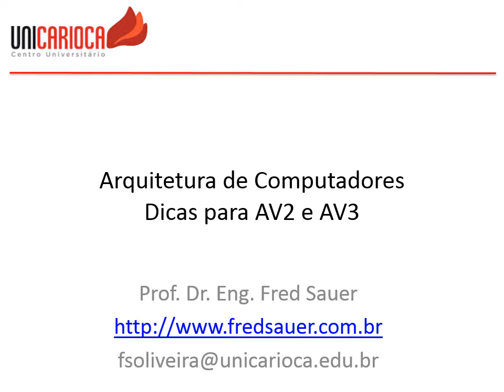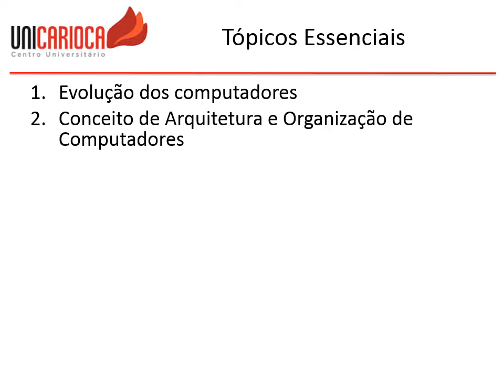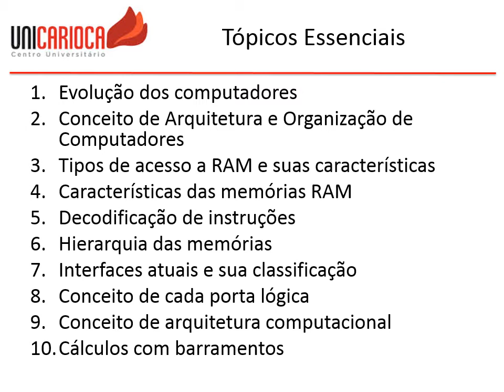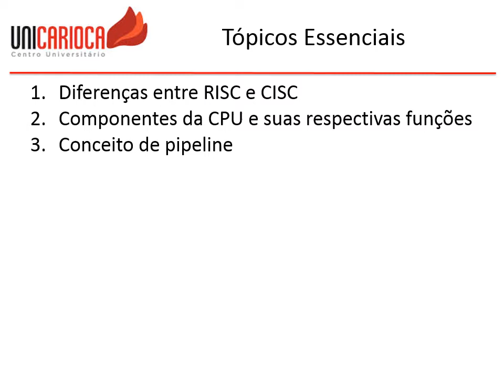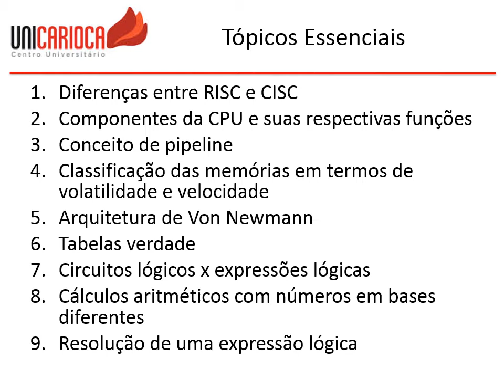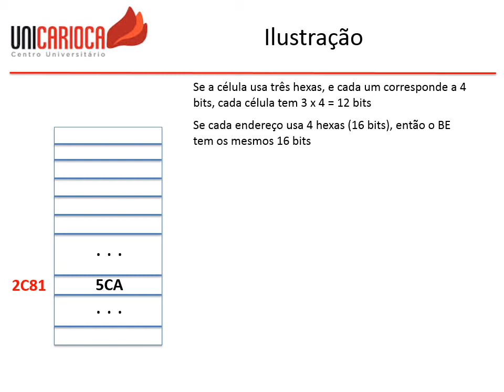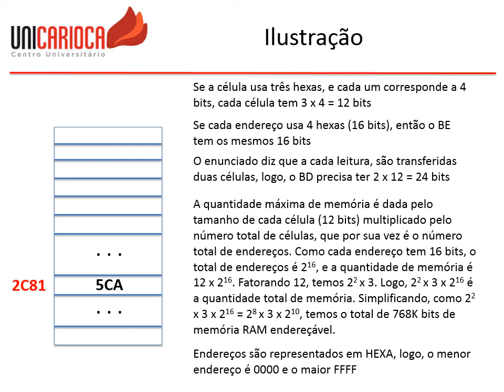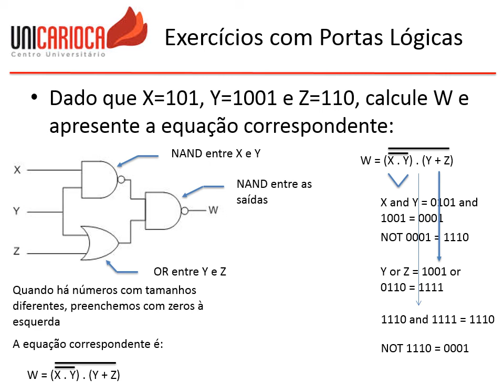Dicas AV2 e AV3 ArqComp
Dicas para as provas AV2 e AV3 de Arquitetura de Computadores da UniCarioca, período 2018-1